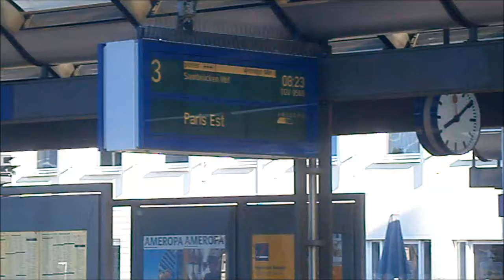8.23 to Paris from Kaiserlautern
Movie taken May 2014